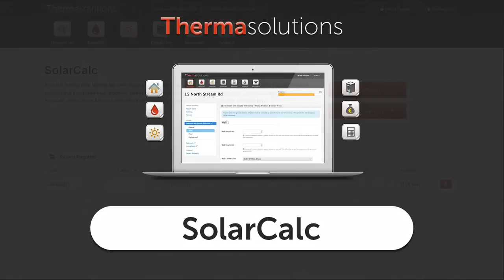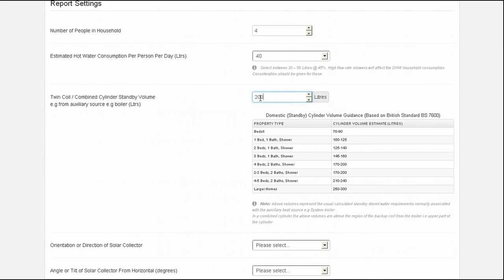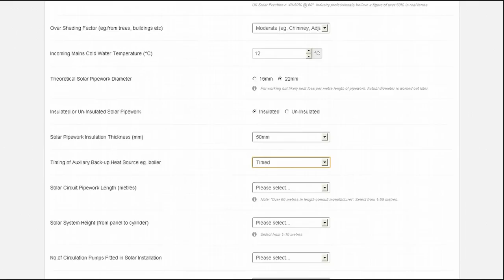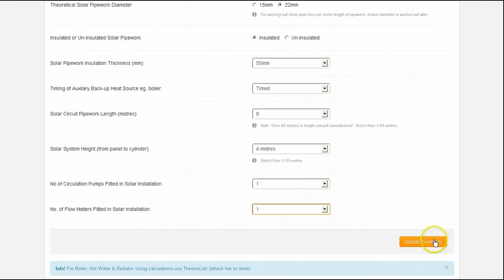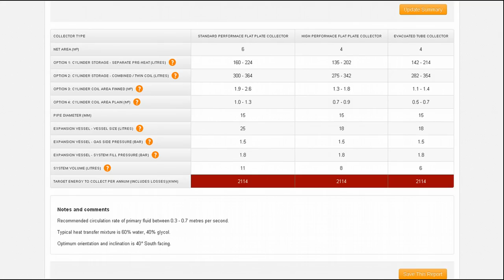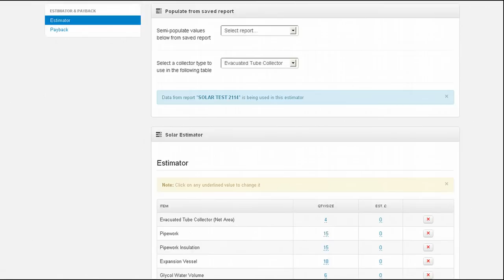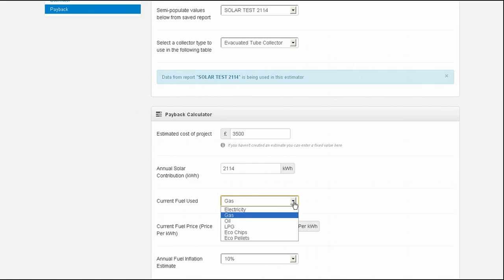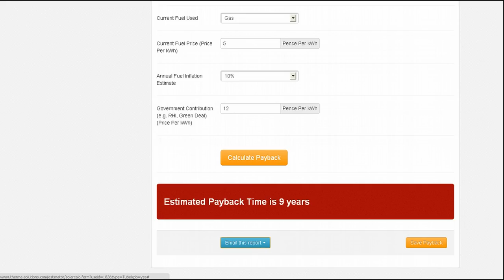SolarCalc - The UK's No.1 Mobile Solar Thermal Design App. Everything You Need in Less Than A Minute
A market leading solar thermal hot water heating design program, that can be used on any mobile device, including tablets and PC's.
Calculates pipework diameter, storage volumes, Expansion vessel pressures and sizing, including system volume and target Kwh to collect per annum.
FREE Estimator and Payback !!
Get the best, get SolarCalc.